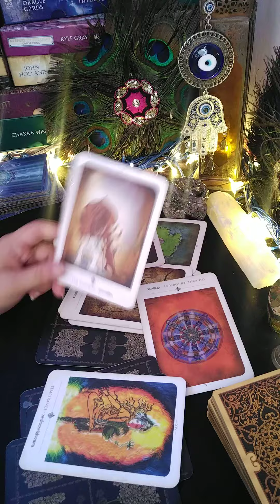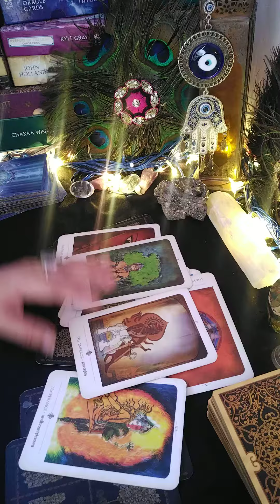😍 KYA MESSAGE HAI APKE PARTNER KA|HIS CURRENT FEELINGS| CANDEL WAX READING| HINDI TAROT READING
✅ OTHER CHANNEL 💕

your query solved:

book your session on my Instagram 🆔 mystic fairy 1111